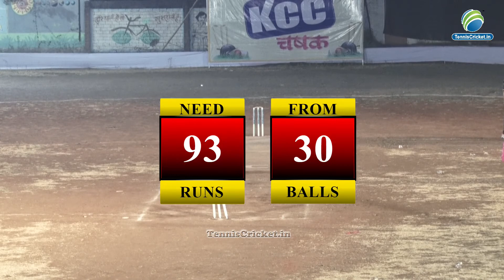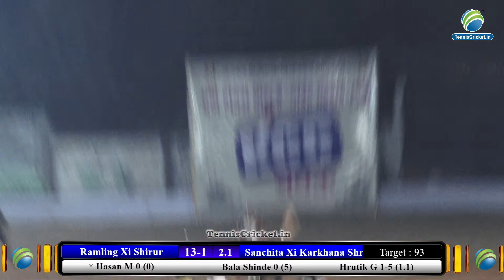Sanchita Xi Karkhana Shree Gonda Vs Ramling 11 Shirur || KCC CHASHAK 2023, KARKAMB